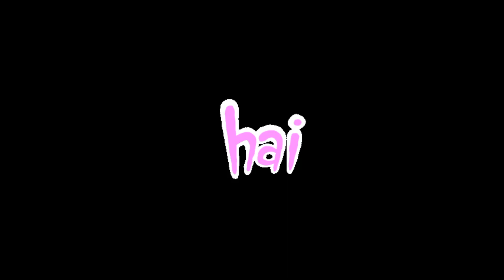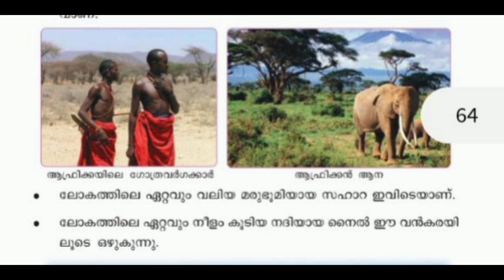ആഫ്രിക്കൻ വൻകര മനസ്സിലാക്കി പഠിക്കാം 5th Social Science class-7#psc